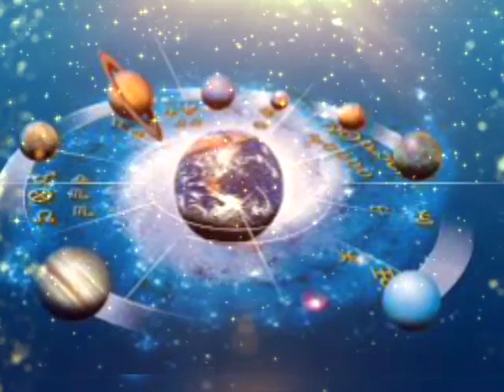Tula rashi 15 December | Aaj Ka Tula Rashifal |Tula rashi 15 December 2019 जय माता दी।जय मातालक्ष्मी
aaj 15 december ka tula rashi
tula rashi aaj ka rashifal
15 december ka tula rashifal
15 december ka tula rashi
aaj 15 december ka tula rashifal
tula rashi ka rashifal
aaj ka rashifal 15 december 2019
Today rashifal
15 december tula rashi
tula rashi 15 december 2019
Dainik Rashifal
आज का तुला राशि
Tula rashifal
15 december ka tula rashifal
tula rashifal 15 december 2019
aaj ka tula rashifal 15 december 2019
2019 December tula rashi
tula rashi December 2019
Dainik Rashifal
Horoscope
Astrology
15 दिसंबर तुला राशि
आज का राशिफल तुला राशि
तुला राशिफल